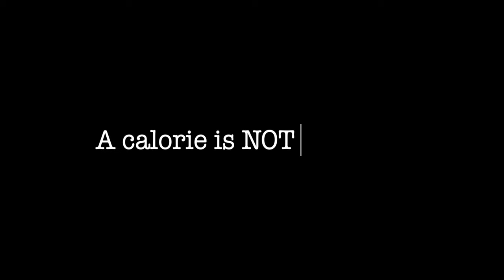Why Low Calorie Diets Are STUPID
Here's why low calorie diets are stupid and why they won't help you lose weight. If you want to lose weight and keep it off the answer is in this video. Make sure you watch to the end.